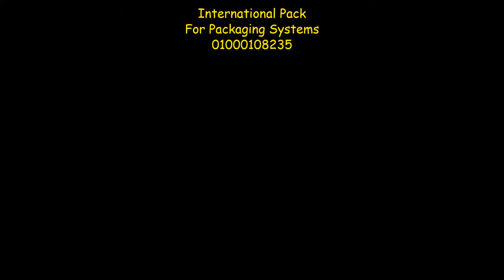ماكينة تغليف شرنك لمصنع لمبات ومصابيح اضاءة , تغليف اللمبات بالشرنك الحراري توريد انترناشيونال باك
ماكينة تغليف شرنك لمصنع لمبات ومصابيح اضاءة , ماكينة تغليف اللمبات بالشرنك الحراري توريد انترناشيونال باك لانظمة التغليف
للاسعار اتصل بنا على الارقام التالية
موديل ماكينة تغليف اللمبات hs700 px1050

القطعه رقم 13 قطاع أ ضمن القطعه رقم 3 , المنطقة الصناعية بيراميدز زونافرانكا, جنوب مدينة العاشر من رمضان , طريق الروبيكي , مصر